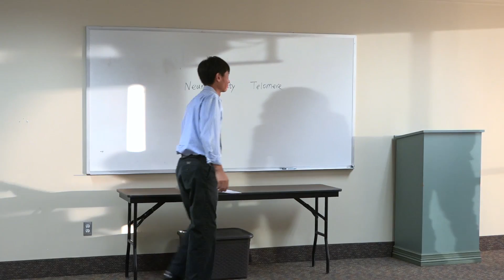15 Nov 2016 Haiwen Meng "Telomere and the Benefits of Meditation"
Want to live longer? Try meditation! Member Haiwen Meng tells us how in his speech titled "Telomere and the Benefits of Meditation." This is project #2—getting Organized—from the Competent Communication manual.

Do you want to know more about Toastmasters? Please join us at a future meeting. Guests are always welcome.

We meet every Tuesday from 6:45am - 8:00am
Community Room
Dignity Health Urgent Care—Ahwatukee
(Southwest corner of Chandler Blvd. and 46th Street.)